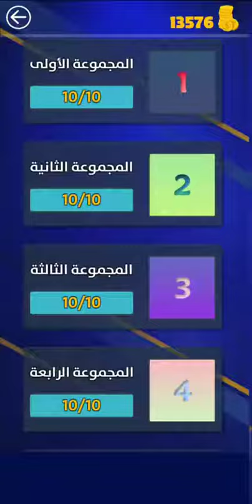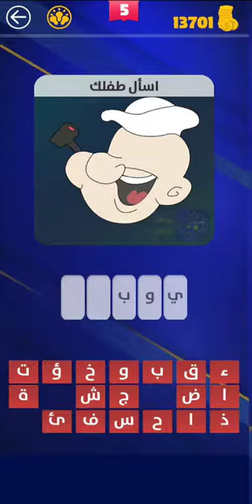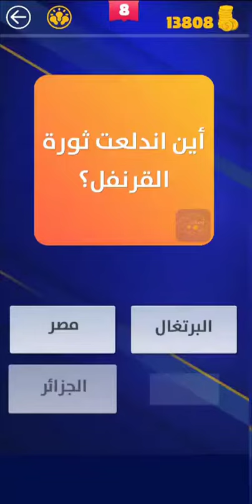وصلات كراشز المجموعة الخامسة المرحلة الاولى